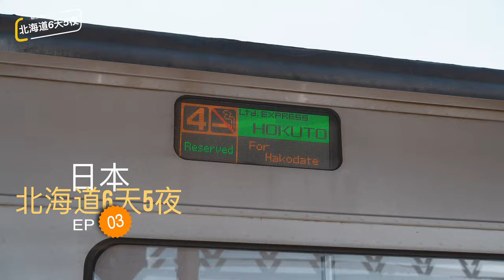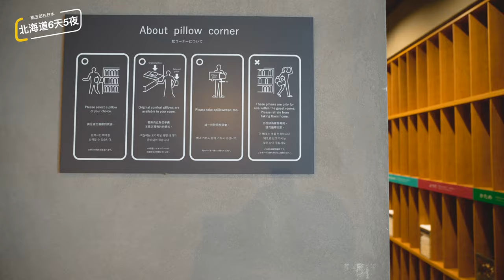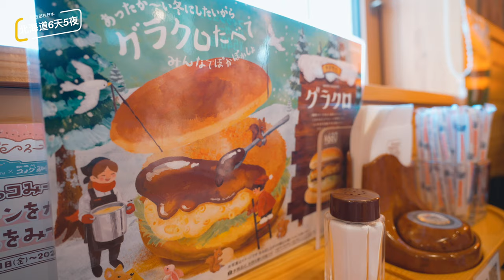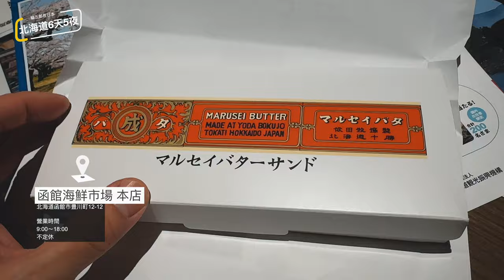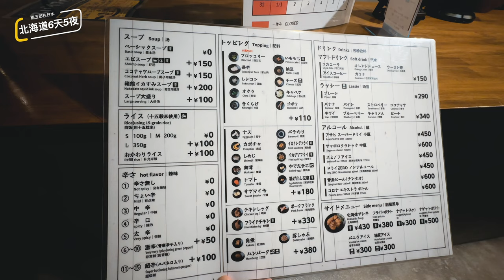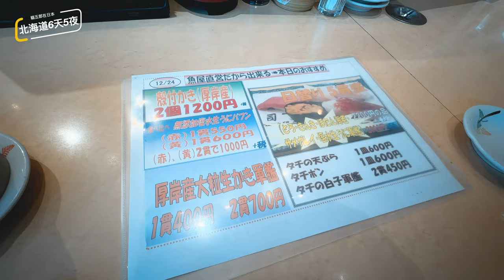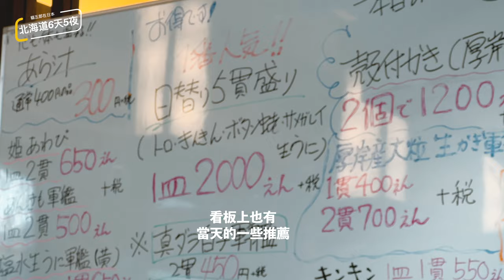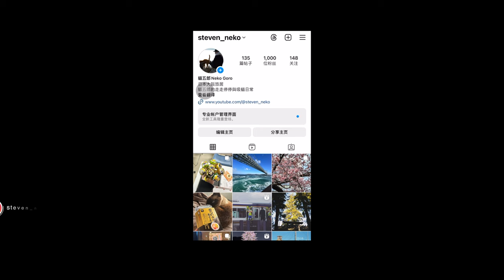【北海道6天5夜】EP3-選一家景觀好的酒店，就不去湊熱鬧打卡「函館夜景」和「五陵郭」了，湯咖哩和迴轉壽司平凡美味的感動｜金森紅磚倉庫｜Begirama｜まるかつ水產｜4K｜2024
2023年聖誕假期
重新走了一次北海道最經典的路線之一
小樽-洞爺湖-函館
6天5夜旅行

【視頻器材】
Sony a7m4

【BGM】
Summer - Jimit
Going Somewhere - Aves
Better - Aves
Moning Miracle - BalloonPlanet
Hold Me - Solar Body
Morning Snow - Whiskey Wasps
White Morning - Roie Shpigler
The Miracle That You Are - Aija Alsina
Lights Up - Jane & The Boy